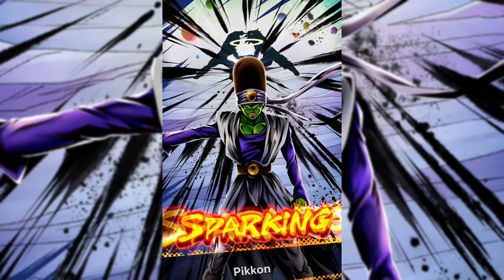GOT INSANE LUCK BOOST IN NEW LF GUARANTEED SUMMON🔥. DB LEGENDS.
Hi guys this is Diversion Gamerz and I am playing Dragon ball legends now.

TAGS-
IGNORE
dragon ball legends
vegito
dragon ball legends 5th anniversary
pvp
gogeta blue
vegeta
dragon ball
anniversary
gogeta
frieza
legends
db legends
vegito blue
5th anniversary
ultra instinct
dbz
ultra vegito blue
legends limited
ssgss
goku
dragon ball super
5th anniversary db legends
dbl
gohan
dragon ball super superhero
db legends gameplay
rose
saga
ultra instinct goku
ul vegito blue
beast gohan
ssj3
nanogenix dual summons
dragon ball legends dual summons
zenkai
gameplay
trunks
showcase
transforming
lf perfect cell
lf goku and frieza reaction
legends limited goku and frieza
lf goku and frieza
raiyu
dragon ball legends 5th anni
dbl ultra
db legends ultra vegito
db legends ultra vegito blue
mui goku
db legends vegito
dragon ball legends new summon animation
db legends legends limited
dragon ball legends nanogenix
nanogenix dragon ball legends summons
goresh
super saiyan
lf tag goku and frieza
5th anniversary dbl
dbs
guide
lf cell
lf goku and frieza summons
diddy sauce
dragon ball legends pvp
to
db legends lf cell
dragon ball legends god rank
dragon ball legends cell
dbl ultra vegito blue
db legends cell
how to get chrono crystals fast
sparking
cc
meta
top 5
ranked
best
new update
new lf
how to get crystals
arts seed medals
5th year anniversary
reveals and stuff
roshi
ssgss goku
goku blue
ui
reveal
fusion
fast
farm db legends
lf perfect form cell dragon ball legends
orange
piccolo
beast
part 2
gamma
blue
instinct
drunk goku and frieza summons
lf goku and freeza
drunk dragon ball legends summons...
can i pull my last missing sparking on dragon ball legends?
db legends ui goku
dragon ball legends ui goku
dragon ball legends ultra gogeta blue
db legends ultra gogeta blue
ultra gogeta blue dbl
dbl ultra gogeta blue
ll perfect form cell dragon ball legends
i lied...
22300 crystal summons!!! going insane for ultra vegito blue! dragon ball legends gameplay!
5th anniversary summons
rhymestyle db legends
dragon ball legends rhymestyle
rhymestyle
dragon ball z rhymestyle
dragon ball super rhymestyle
dragon ball legends dicas
jota
capsule corp
summons aniversário db legends
db legends summon
aniversário db legends
5 aniversário db legends
orange picollo lf db legends
gammas tag switch showcase
vegito blue ultra
vegito blue ultra db legends
summons vegito blue ultra db legends
db legends summons
freeza ultra db legends
freeza ultra
nova campanha db legends
dragon ball legends fr
dragonball legends
dragonball legends fr
db legends fr
invocation
invocation db legends
invocation dragon ball legends
gameplay dragon ball legends
sofian le geek
sofiane le geek
dbl new summon animations
a new lf perfect form cell and sparking ssj gohan are coming!!! dragon ball legends info!
dragon ball legends ultra super saiyan god super saiyan vegito
cristaux db legends
cristaux dragon ball legends
farm dragon ball legends
kaioken
dragonball z
saga namek db legends
goku kaioken
freezer
freezer db legends
goku lf
dragon ball legends ultra super saiyan god ss vegito
dragon ball legends ultra blue vegito
５周
d-free
full ultra team db legends
dragon ball legends reaction
full ultra team dbl
full ultra team
dragon ball legends full ultra team
dragon ball legends ultra team
db legends all ultra team
db legends ultra team
dfree db legends
dual summons dragon ball legends
ultra gogeta team
the full ultra team in dragon ball legends
new dbl ultra
dbl legends fest 2023
dbl legends fest
dragon ball legends legends fest 2023
portable
android
ios
db
ultra team
ultra fusion warrior
review
ultra fusion warrior team
ultra gogeta blue team
long video
shorts
nindo
dragonballz
dragonbal
dragonballlegends
sonic
voice
ai
explosion
dragon ball gt
zenkai gohan
ultra ssj2 gohan
goresh lf perfect cell summons
funny
meme
dbl reactions
nanogenix lf perfect cell summons
lf perfect cell reaction
nindo reaction
lf perfect cell summon
boost
system
hype
rarity
dragon ball legends ultra ssb vegito
if cell db legends
ultra zamasu
legends summons
update
upgrade
sparking ssj gohan
breaking news
news
goresh lf perfect cell reaction
slaybix lf perfect cell reaction
sparking ssj gohan summons